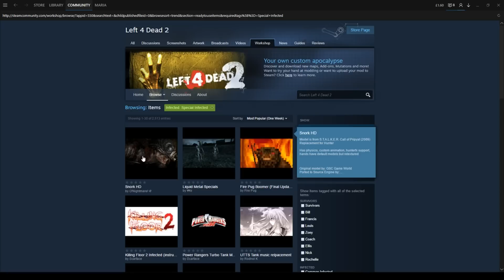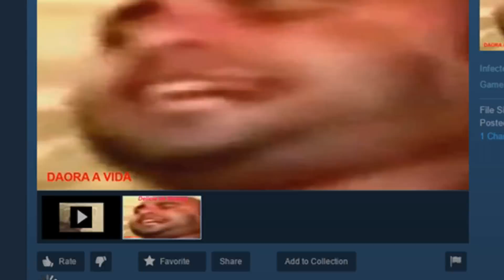modding l4d2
again, a mistake